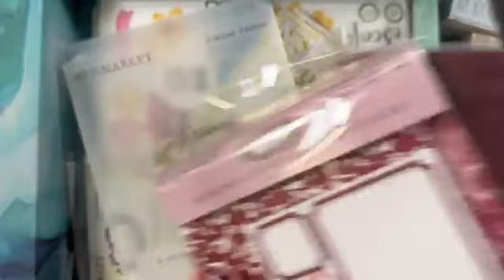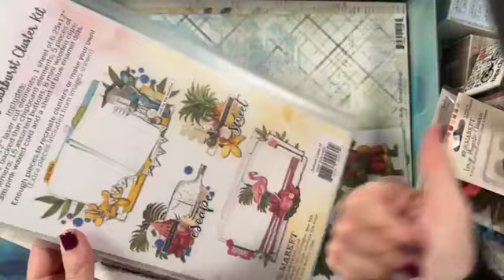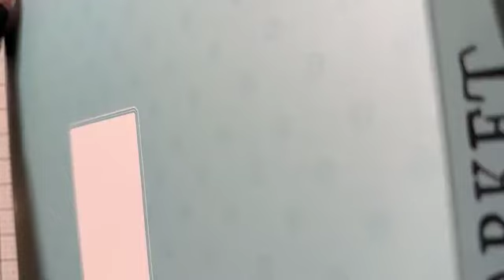LIVE 17 OTTOBRE 2024- me time numero 3 compitino